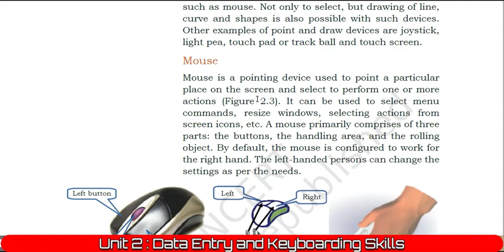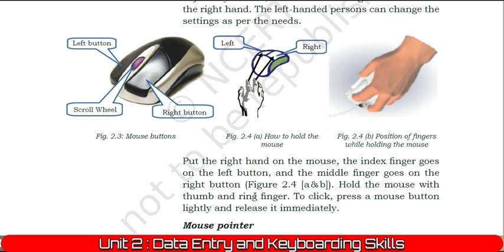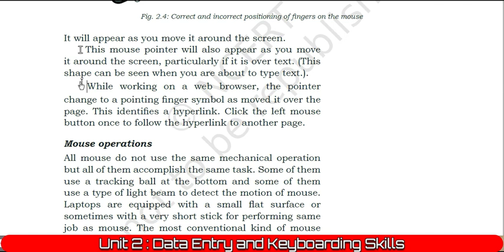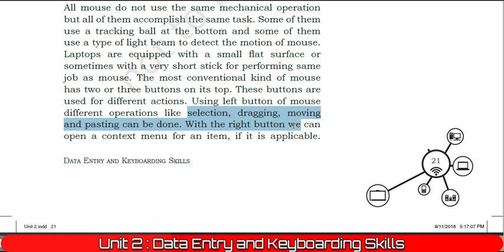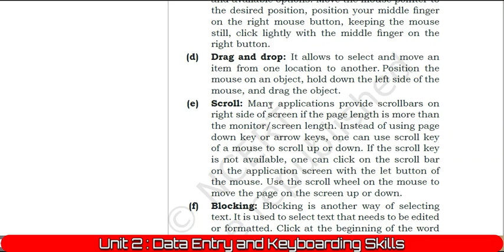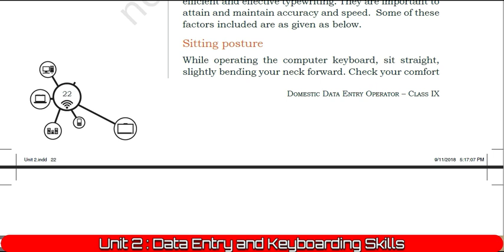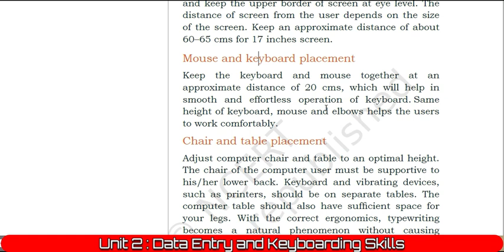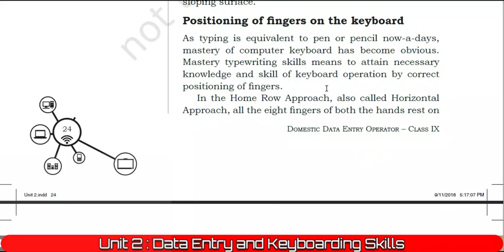Unit 2 Data Entry and Keyboarding Skills |Part 2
2. follow in instagram:-

3. Follow in Facebook:-

4. Follow in Twitter :-

5. Follow in Telegram :-